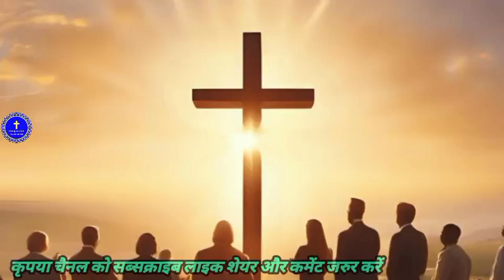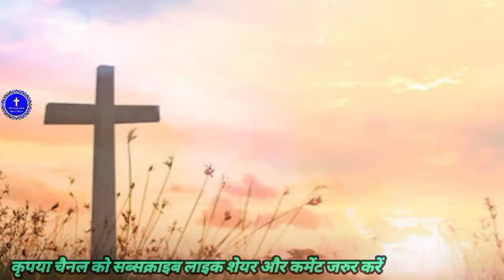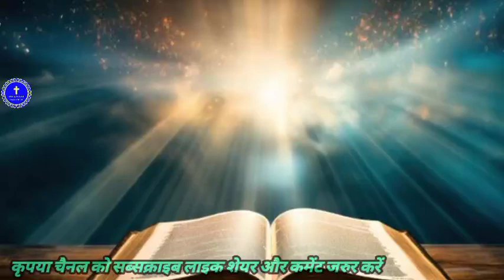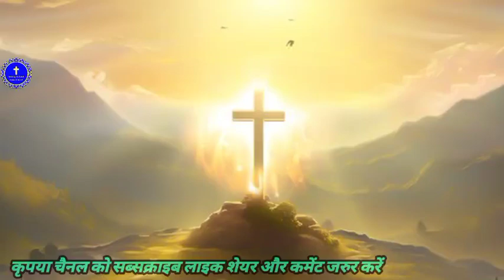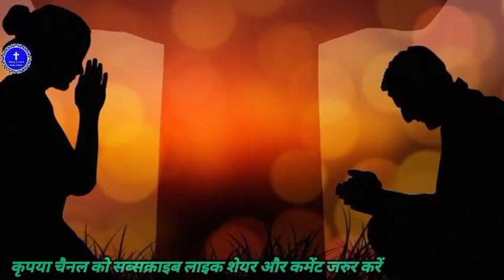आज सुबह की प्रार्थना || jesus morning prayer 🤲|| शक्तिशाली प्रार्थना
ईस प्रार्थना को ग्रहण करें और आशीष पाएं
सेनाओं के यहोवा उतर के आ नया गीत
आप सभी गाएं और आशीष पाएं